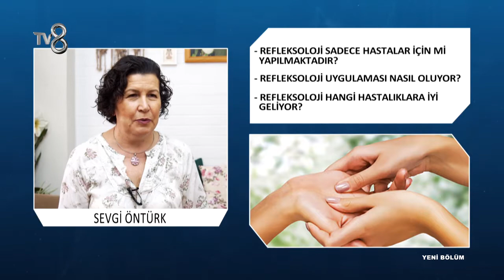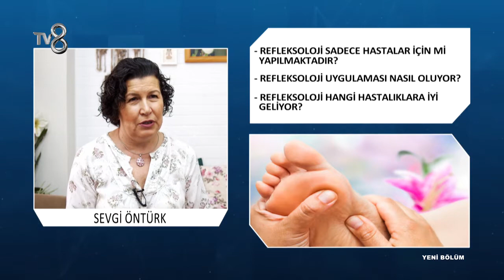Refleksoloji Nedir ? | Sevgi Öntürk | 8'de Sağlık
Refleksoloji Terapisti ve Eğitmeni Sevgi Öntürk; Refleksolojinin hayatımızdaki önemi ve nasıl uygulandığı hakkında bilgileri TV8 8'de Sağlık programında anlatıyor.